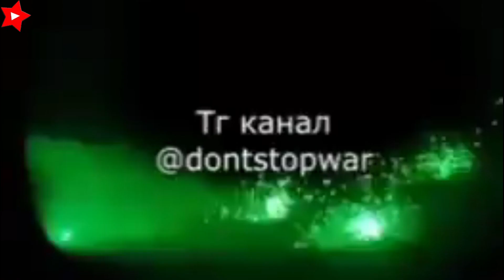Llueven proyectiles sobre Zaporozhye, Kherson, Mykolaiv y Odessa; Rusia intensifica golpes a Ucrania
Según los corresponsales de guerra de Kiev, los ataques con misiles se llevan a cabo utilizando misiles Kalibr lanzados desde el Mar Negro. En relación con estas acciones, aumentan las tensiones en la línea de contacto y crecen los temores de que el conflicto en la región se intensifique.

Noticias de última hora del día de hoy sobre los acontecimientos mas destacados del frente de batalla de la guerra entre Ucrania, la OTAN, Estados Unidos y Rusia.